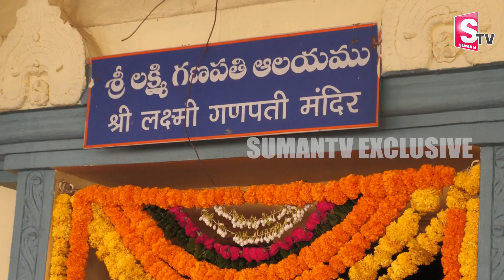బాలాపూర్ గణేష్ లడ్డు పాట 2024 | Balapur Ganesh Laddu 2024 | Hyderabad Ganesh Immersion | SumanTV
Suman TV Life Interviews : బాలాపూర్ గణేష్ లడ్డు పాట  2024 | Balapur Ganesh Laddu 2024 | Hyderabad Ganesh Immersion | SumanTV